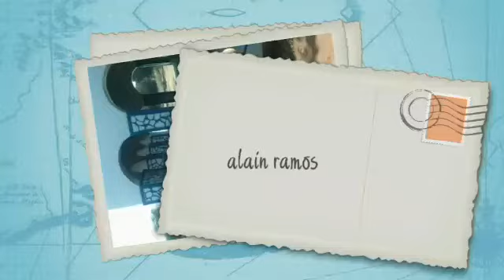Work out for Alain katwebe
L entrainment personnel dans mon quartier d origine